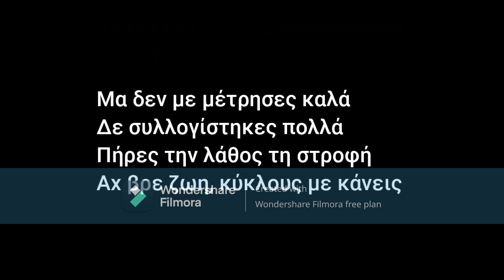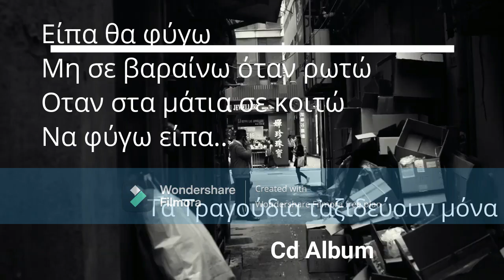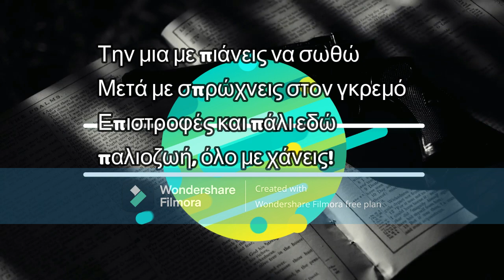ΗΛΙΑΣ ΠΟΛΙΤΗΣ - ΑΧ! ΒΡΕ ΖΩΗ - ΔΕΣΠΟΙΝΑ ΠΑΝΤΕΛΙΔΟΥ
ΣΤΙΧΟΙ : ΔΕΣΠΟΙΝΑ ΠΑΝΤΕΛΙΔΟΥ
ΜΟΥΣΙΚΗ : ΗΛΙΑΣ ΠΟΛΙΤΗΣ
GLOBAL 2019
by εδέμ
CD ALBUM : ΤΑ ΤΡΑΓΟΥΔΙΑ ΤΑΞΙΔΕΥΟΥΝ ΜΟΝΑ